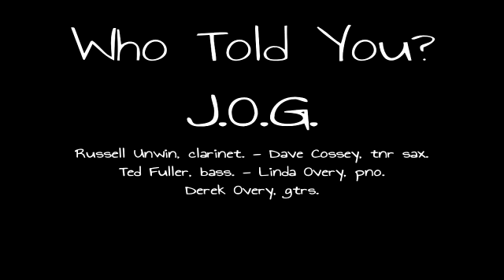Who Told You? JOG 2020 10 26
Latest from Jazz Online Group played in our own home and mixed by
Derek Overy  Composed and guitar
Russell Unwin clarinet
Linda Overy piano
Ted Fuller bass
Dave Cossey tenor sax